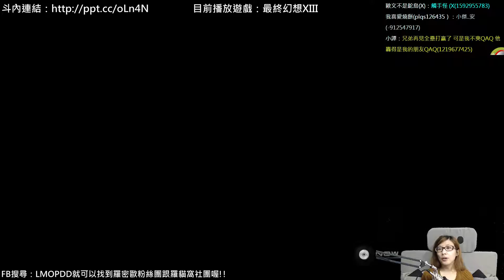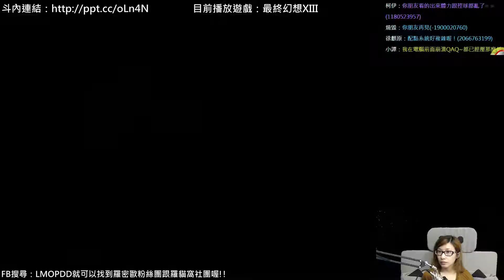【羅密歐】PC單機 最終幻想13(Part.034)